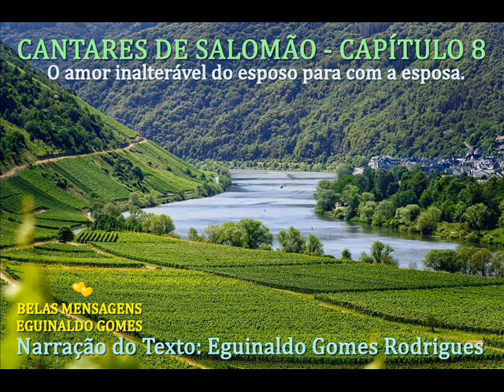CANTARES DE SALOMÃO 8 - O AMOR INALTERÁVEL DO ESPOSO PARA COM A ESPOSA - PALAVRA DE DEUS PARA HOJE